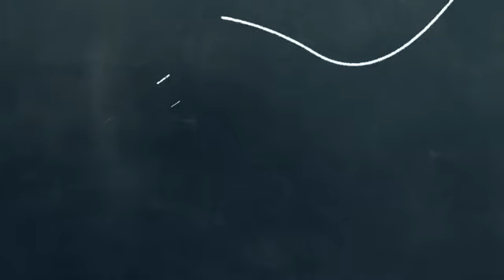Rasbhari Trailer | Swara Bhasker | Amazon Prime | Latest Trailer |xxx web series |viral news